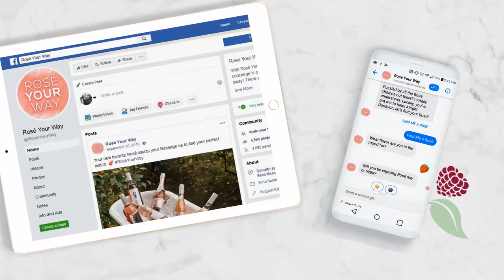E&J Gallo - Rose Your Way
Here's a recent motion graphic piece created for E&J Gallo's Rose Your way brand. I was given a script, voice over, a brand guide and reference images. From there I concepted what would occur throughout each scene, created style frames/storyboards/moodboards, designed and modeled assets, then animated and edited the video. I did not create the iPads and phones.